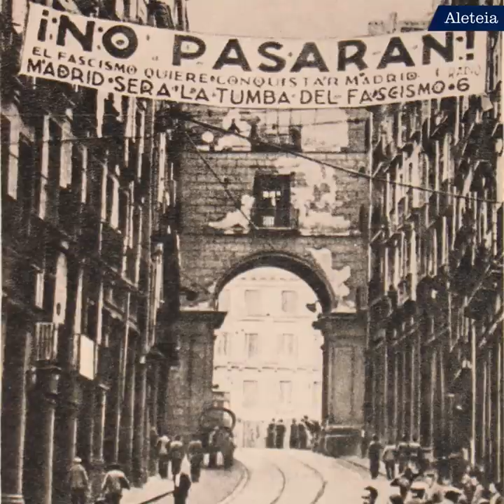Testemunho de vida: dr. Mariano e a Guerra Civil Espanhola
Testemunho cristão